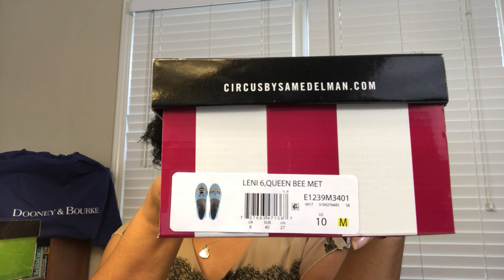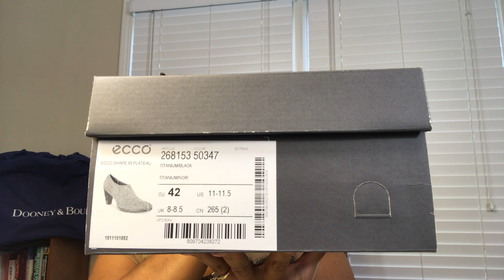Shoe Haul Size 10: Part 1 (Lovin My Soles)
Shoe Haul 2020 Womens Size 10 Size 42 EU